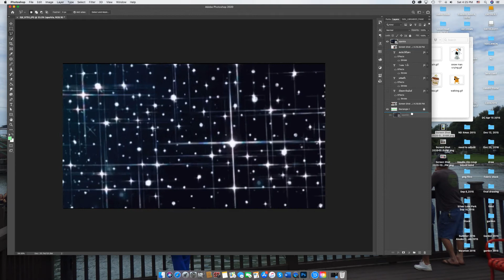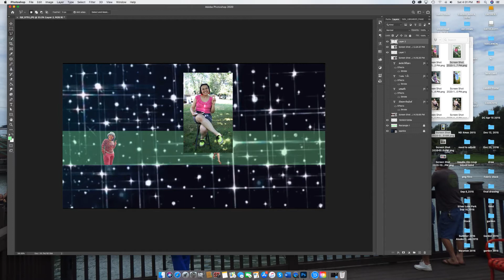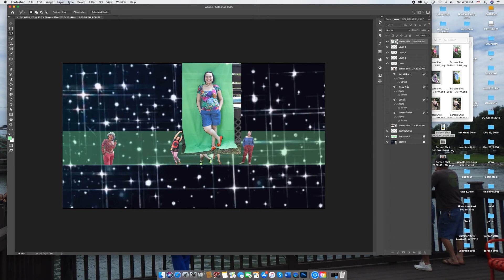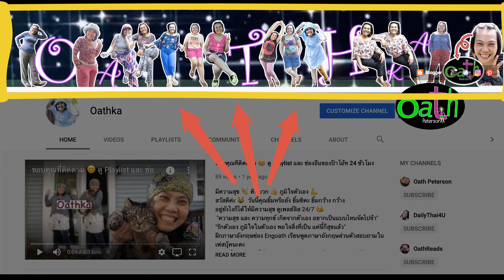หน้าปกช่อง 😊 ไดคัทลบพื้นหลัง Photoshop😁ป้าโอ้ท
ป้าโอ้ทรับทำหน้าปกช่องแบบง่าย สอบถามราคา คุยรายละเอียดกันก่อนนะคะ 😁